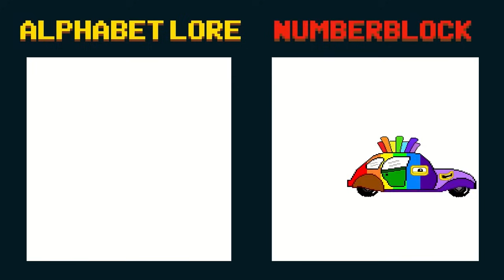Finish the pattern? Number 10 rescue Mario in Giant Domino Maze Level Up | Game Animation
Official Channel Credit:
Artist: HeatleyBros
Writer: Brett Heatley, ASCAP
Publisher: Heatley Music Publishing, ASCAP
Label: Heatley Music Publishing